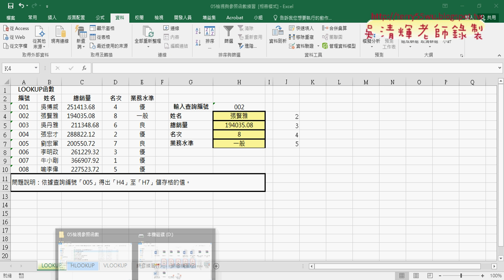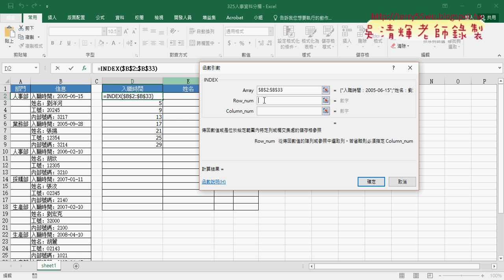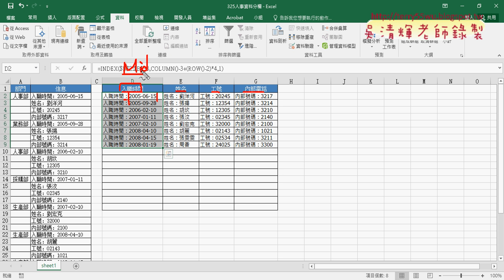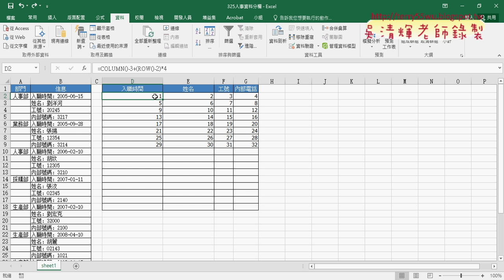08 人事資料分欄用INDEX與COLUMN與ROW函數